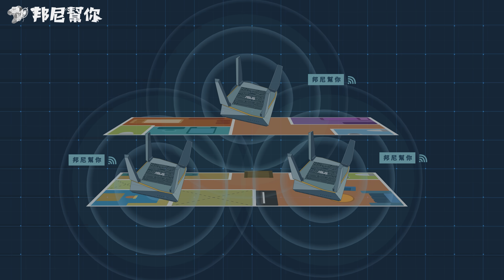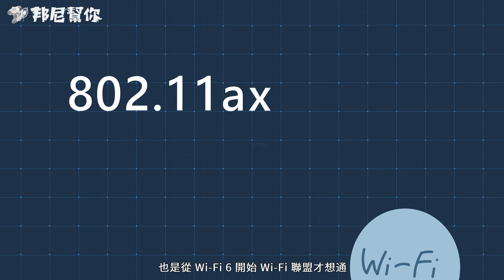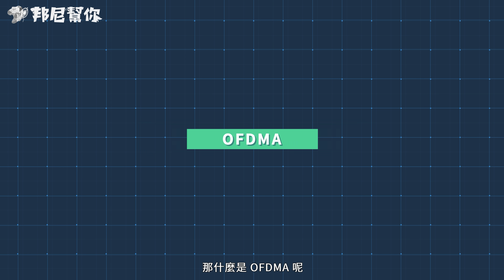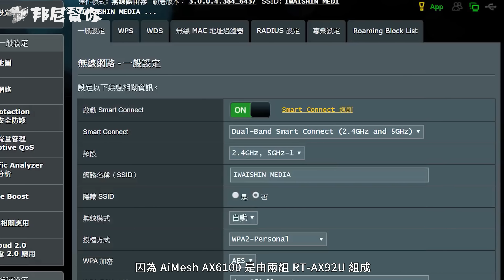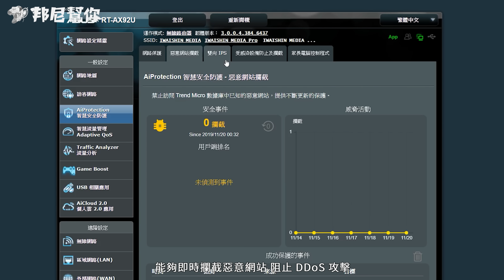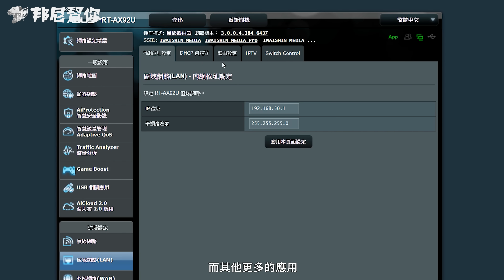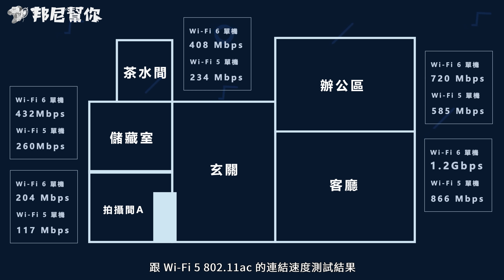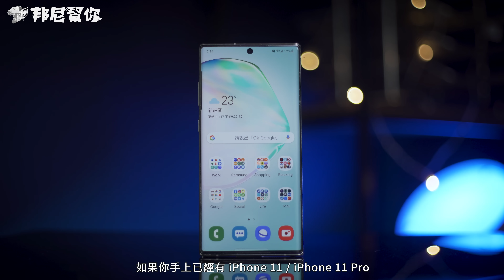「邦尼評測」Wi-Fi 6 / AiMesh 解析路由器怎麼選！華碩 RT-AX92U AiMesh AX6100 開箱評測 / ZenWiFi（802.11ax,路由器推薦2020 值不值得買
ASUSRTAX92U ASUSAiMesh ASUSAiMeshAX6100 AX6100 效能實測 完整開箱評測實測、評價、推薦、值不值得買。並且也透過 RT-AX92U AiMesh AX6100 來帶大家解析路由器怎麼選、挑選建議和推薦全新的 AiMesh + WiFi 6 / 802.11ax / OFDMA / MU-MIMO 究竟是什麼？本集將一次帶來 WiFi 6 + Mesh 系統完整介紹，帶你來看 RT-AX92U AiMesh AX6100 訊號實測、華碩路由器 APP 網路設定教學，硬體上給上 6 支天線、雙 USB 接口，搭配上一個 Gigabit 的 WAN 、 擁有四個 LAN 接孔。目前支援 Wi-Fi 6 的機種有 Galaxy S10 / Galaxy Note 10 / iPhone 11 / iPhone 11 Pro / iPhone 11 Pro Max

邦尼評測：超深入 3C 科技使用體驗
邦尼LOOK：3C 科技產品開箱快速動手玩
邦尼LIFE：屬於邦尼幫你團隊的私密生活玩樂
邦尼TALK：有內容的聊聊科技資訊吧！

本期卡濕：
露點的：RT-AX92U AiMesh AX6100 + ZenWiFi 全球首發
主謀（製作人）：邦尼
內容創作：威信
色影師：又民
剪接 / 後期：又民
麥聲人：歐登
內容夥伴：IWAISHIN 愛威信 3C 科技生活
特別感謝：ASUS Taiwan & 每一個看影片的「你」
邦尼老實說：本影片係由 ASUS Taiwan 有償委託測試，並由邦尼幫你秉持第三方評測的客觀事實，衷心製作消費者體驗報告。